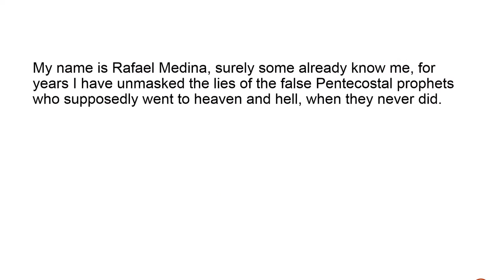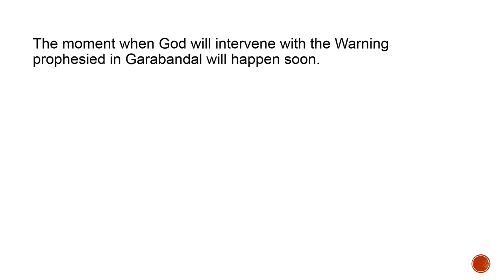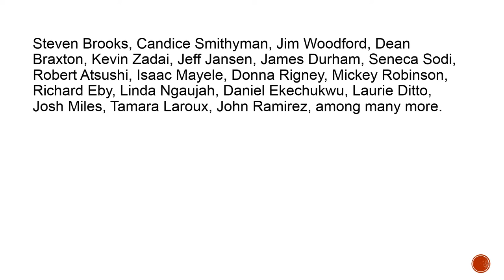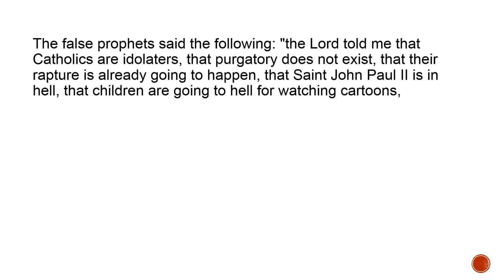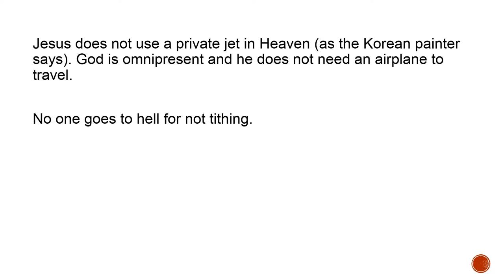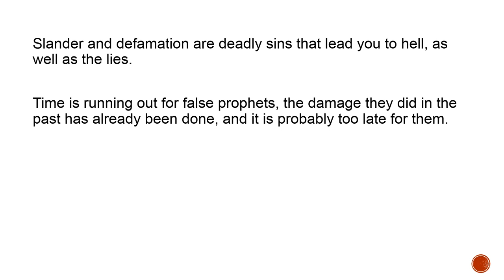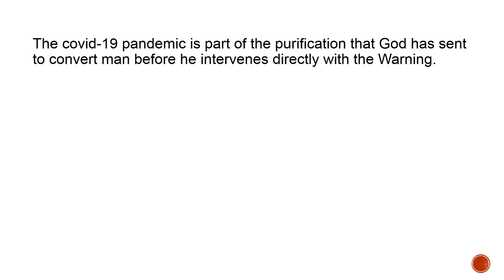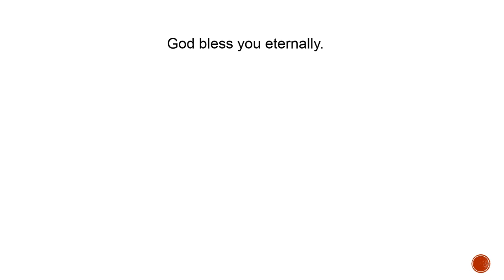RICHARD ANTWI AND HIS FALSE TESTIMONY OF HELL